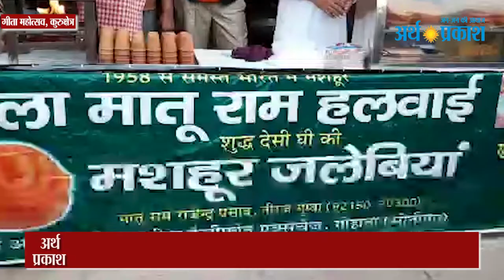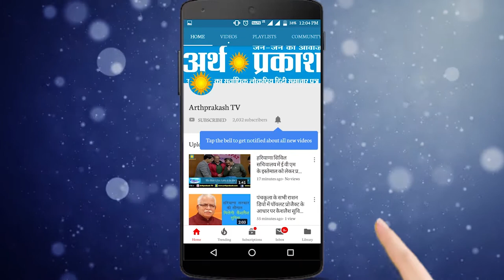WATCH गीता महोत्सव में गोहाना की जलेबी, Taste करने जरूर आएं, पहले देखें क्यों है खास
WATCH गीता महोत्सव में गोहाना की जलेबी, आप भी Taste करने जरूर आएं